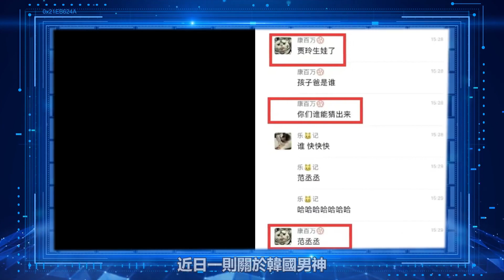這都有人信？孩子剛百日，玄彬就傳來不幸消息？ ！孫藝珍回應真相太心疼，罪魁禍首露真面，這次真的無法原諒！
孩子剛百日，玄彬就傳來不幸消息？ ！孫藝珍落淚回應太心疼，罪魁禍首露真面，這次真的無法原諒！